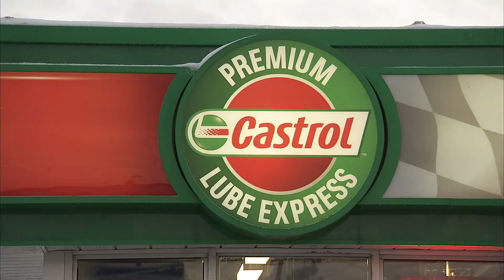CPLE 2017 - Castrol Premium Lube Express English